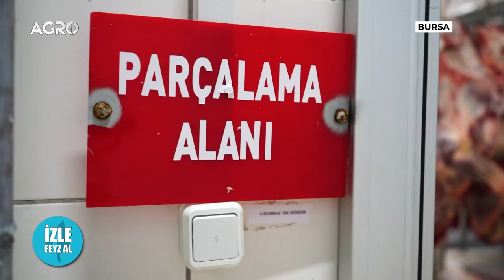Sencer Solakoğlu, Eşref Şekerli ve Mehmet Emin Arslan ile Özel Yayın